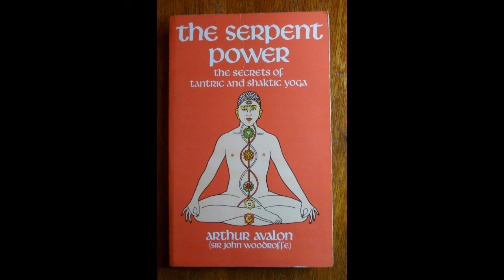The Serpent Power - Arthur Avalon (John Woodroffe) - Introduction 002 - Bodiless Consciousness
The Serpent Power: The Secrets of Tantric and Shaktic Yoga

This book consists of a translation by Sir Arthur Avalon, of two Sanskrit works - "Shat-chakra-nirupana" and "Paduka-Panchaka". A deeper explanation of the Serpent Power (Kundalini Shakti) and the Yoga effected through it.

I read esoteric books to try to make this invaluable information more accessible and widely available to the masses.